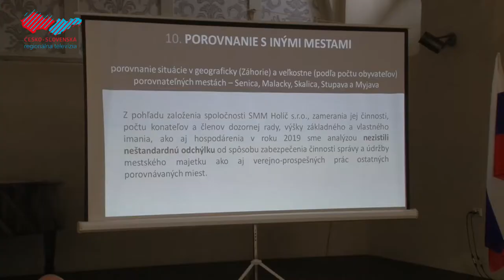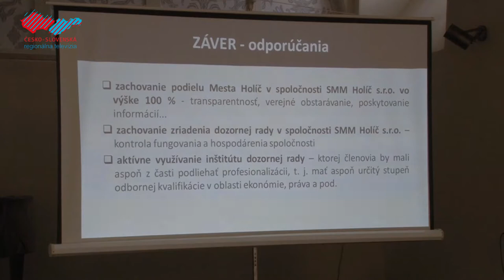Rokovanie Mestského zastupiteľstva v Holíči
V Kultúrno-osvetovom centre sa po prvý raz v tomto roku aj v našom priamom prenose uskutočnilo zasadnutie holíčskeho Mestského zastupiteľstva. Hlavnými témami rokovania bolo schválenie analýzy ekonomickej výhodnosti a zvýšenia základného imania SMM. Zároveň sa poslanci uzniesli za schválenie dvoch volebných obvodov na obdobie 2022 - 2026. Celý záznam z rokovania si môžete pozrieť tu